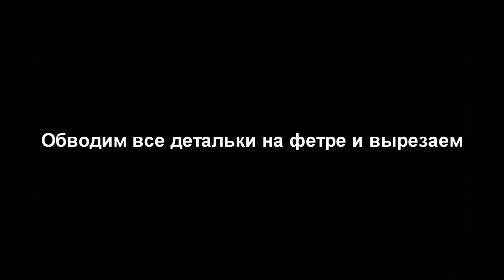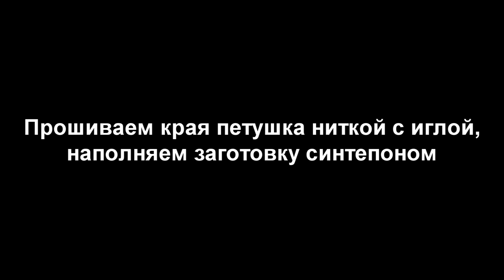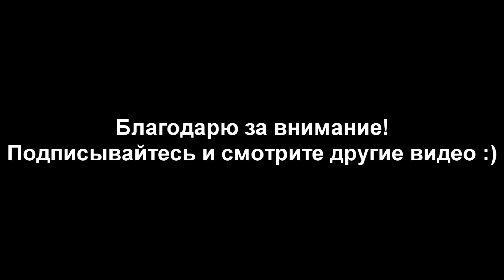DIY СИМВОЛ 2017 года. Петушок своими руками. Как сделать петуха к Новому году. Мастер класс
Всем большой привет! :))) Я начинаю готовится к новому году и снимать для вас мастер классы на новогоднюю тему. И эту тему открывает мастер класс  "Символ 2017 года". В этом видео уроке я расскажу, как сделать петуха из фетра своими руками. Благодарю всех за внимание! Успехов в подготовке к Новому году :))

Hello everyone! :))) I begin preparing for the new year to you and take master classes at the New Year's theme. And this theme opens a master class "character in 2017". In this video tutorial, I'll show you how to make a cock made of felt with their hands. Thank you for your attention! Good luck in the preparation for the New Year :))